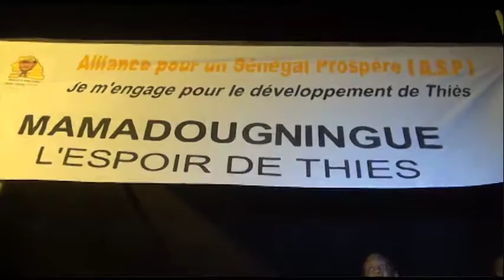mamadou gningue wolof